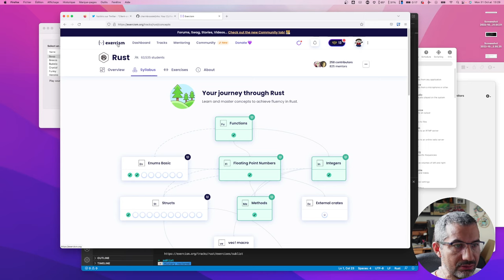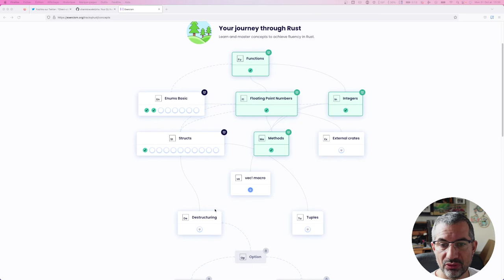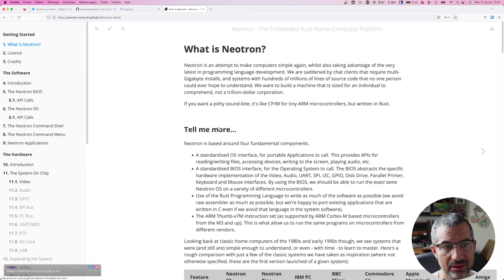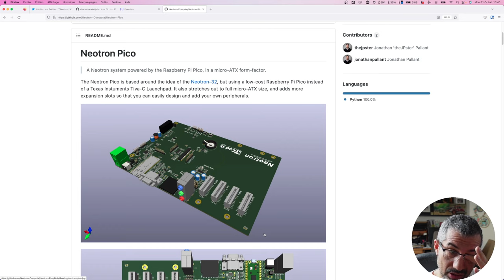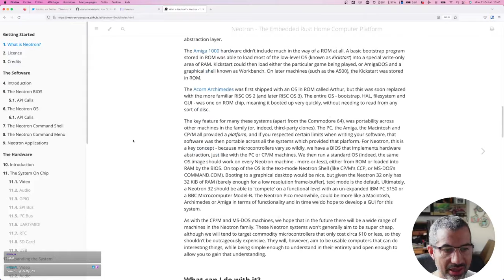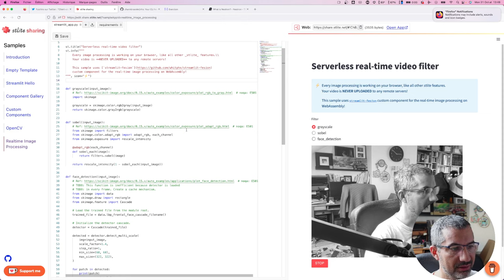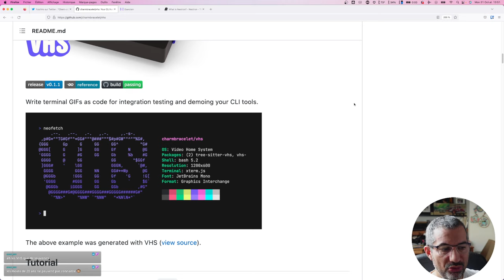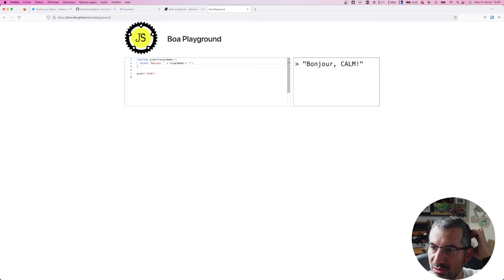CALM #102 - Rust, Python Wasm et une touche de Go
Avec CALM #102 je vous emmène faire un tour de Wasm avec mes languages du moment, de Python à Rust en passant par Go.